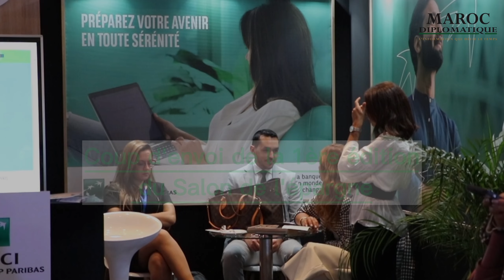Coup d'envoi de la 1ère édition du Salon de l'épargne.